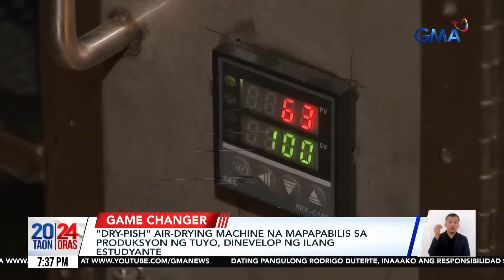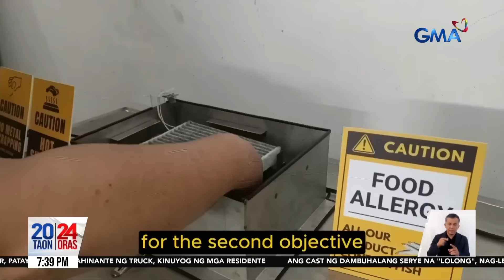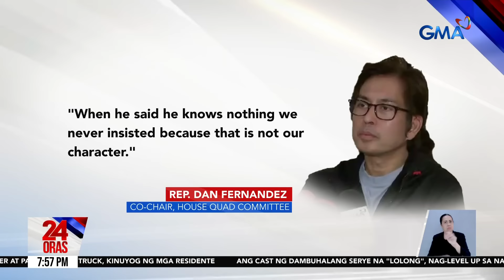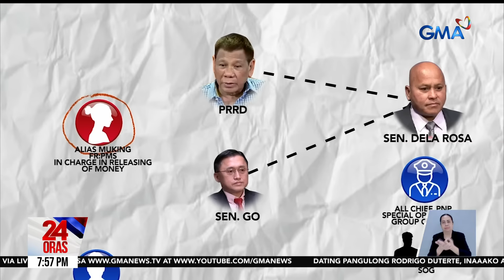24 Oras: (Part 3) Ilang taga-Milaor, nagbabangka na sa taas ng baha; May mga residenteng..., atbp.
24 Oras: (Part 3) Ilang taga-Milaor, nagbabangka na sa taas ng baha; May mga residenteng nagsisiksikan sa 2nd flr ng bahay; Mga isolated barangay sa Libon, Albay at Bula, Camarines Sur, tinulungan ng GMAKF; Kathryn Bernardo, handang ma-inlove ulit, may advise sa past self, atbp.

24 Oras is GMA Network’s flagship newscast, anchored by Mel Tiangco, Vicky Morales and Emil Sumangil. It airs on GMA-7 Mondays to Fridays at 6:30 PM (PHL Time) and on weekends at 5:30 PM.